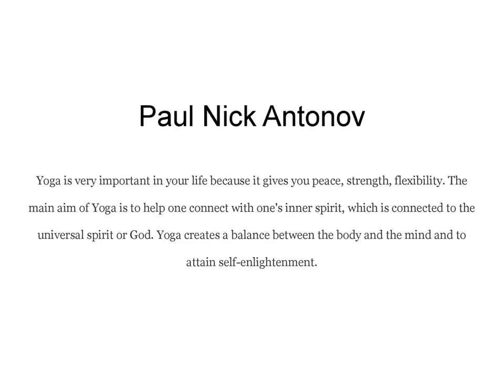Paul Nick Antonov importance of yoga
Paul Nick Antonov is a certified personal fitness trainer.Paul Nick Antonov has over 10 years of experience and leadership in the fitness industry.